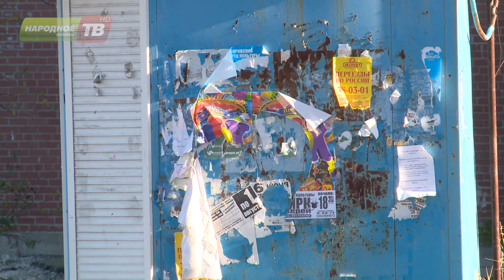В Кировске избавляются от брошенных помещений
В Кировске избавляются от брошенных помещений. В с стремительно развивающемся городе таковых быть не должно. Особенно, если речь идёт  о центре города. Решения своей судьбы дожидается и бывший киоск МАРПИ на улице Кондрикова.